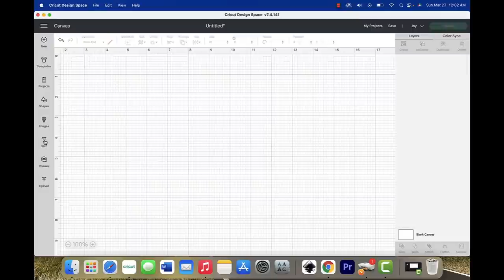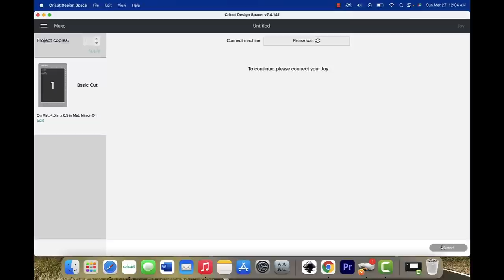Wine Glass Watermelon Tumbler | Peek A Boo Wine Glass Tutorial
My Facebook | Instagram | TikTik:  Miss Kiss Kreations
Facebook Help Group: Tumbler Kreators

Etsy Shop

Materials used in this video:

12 Ounce wine glass | Can be purchased from Amazon, eBay, Walmart, Dollar Stores.

❤️Sugar Pie

❤️Other Supplies:
Krylon Crystal Clear Acrylic Coating
Pop of Color Paints
Black Vinyl (Permanent or Temporary)
Mod Lodge Brush
Nitrile Gloves
91% Alcohol
Parchment Paper
80 Grit Sanding Block
Measuring Cups
Wooden sticks

❤️Respirator mask Heat Gun